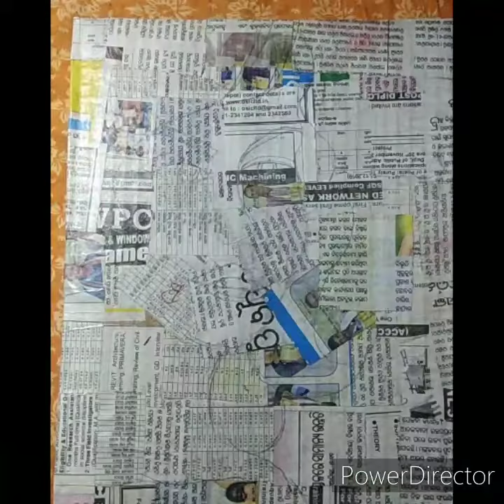EASY ART/EASY POP ART USING OLD NEWS PAPER AND CARDBOARD#Nandita's DIY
EASY ART/EASY POP ART USING OLD NEWS PAPER AND CARDBOARD#Nandita's DIYCreating a unique art work using old newspaper, Card board and acrylic Colors.
Newspaper art and craft/ Pop art.